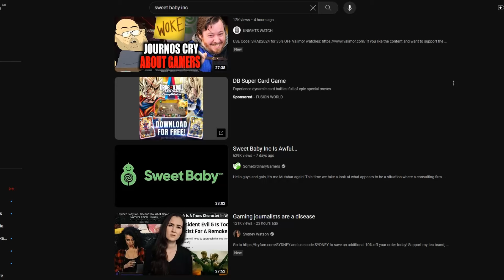Warhammer 40,000: Boltgun Review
Warhammer 40,000: Boltgun is a first-person shooter video game developed by Auroch Digital and published by Focus Entertainment. It is set in the Warhammer 40,000 universe and was released on May 23, 2023.